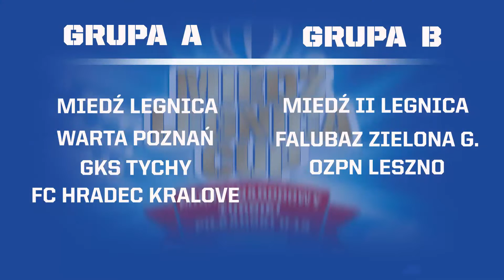Miedź TV: Losowanie grup Miedź Legnica CUP